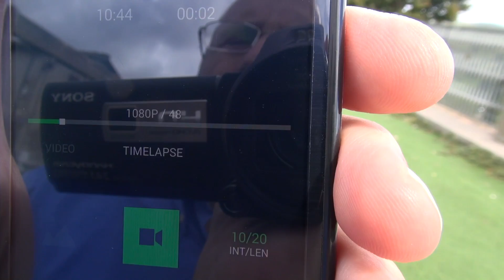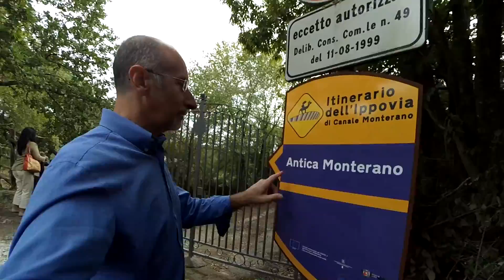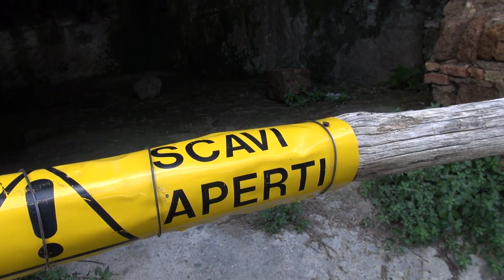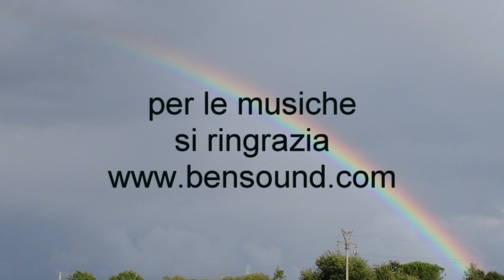2016 09 18 Manziana e Canale Monterano